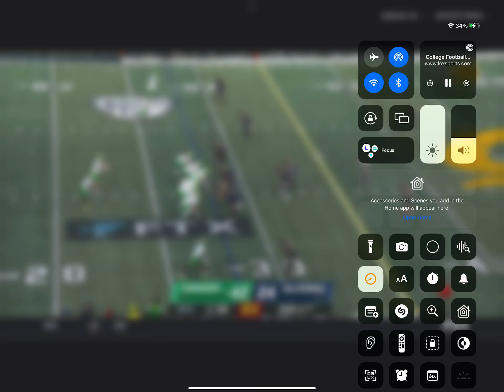OREGON DUCKS college football part 1